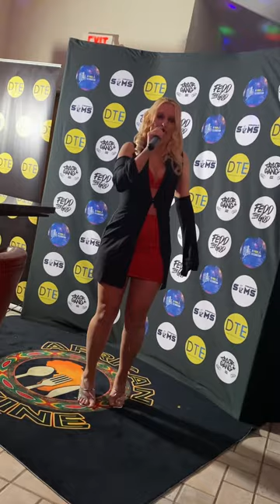Jackie Carson performing Superstar in Pittsburgh, PA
Me performing Superstar in Pittsburgh last night!

Met so many great people! Thank you DJ Sims! 😘🙏🎵